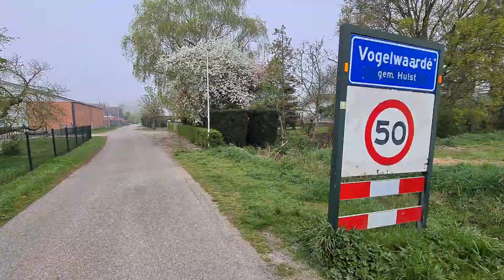Dichte mist in de provincie Zeeland Hulst 15 april 2022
Around 10 am, dense fog and 9 degrees, little wind. Location